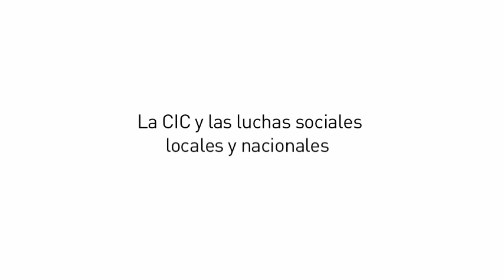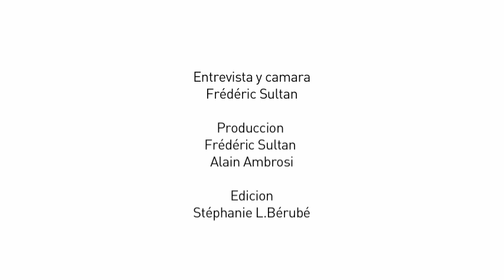Cooperativa Integrale Catalana Entrevista a Ari y Joan